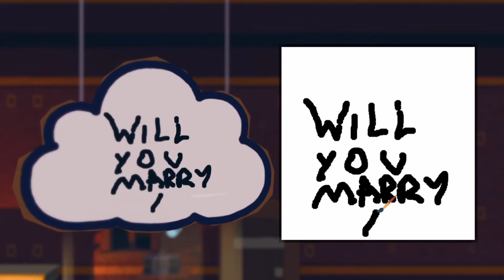You can draw anything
Did you know you can draw your own face on the Cloud in "Rain on Your Parade?"